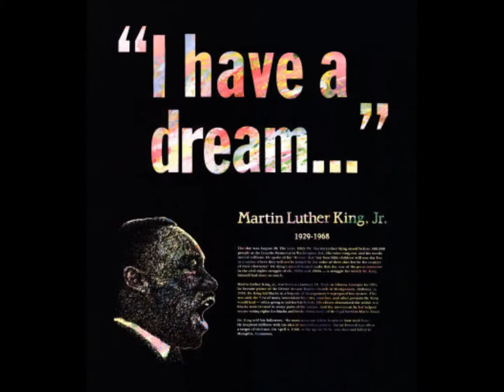AFRICA ACOUSTIC REGGAE DEMO VERSION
KHELKOMVIBZ REGGAE AFRICA SENEGAL